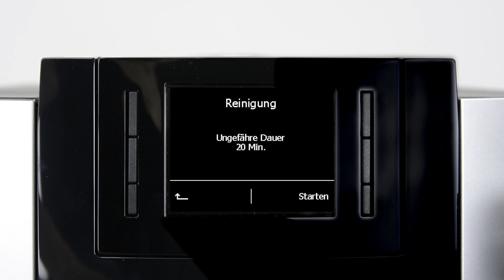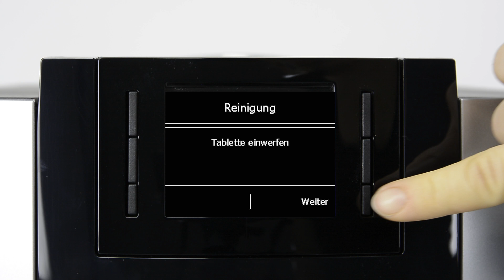JURA E6 - Gerät reinigen